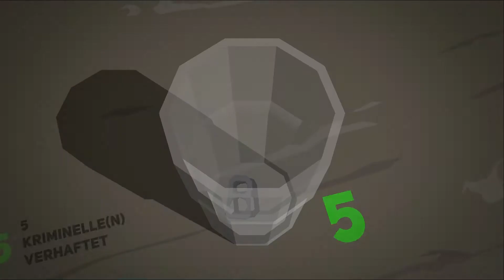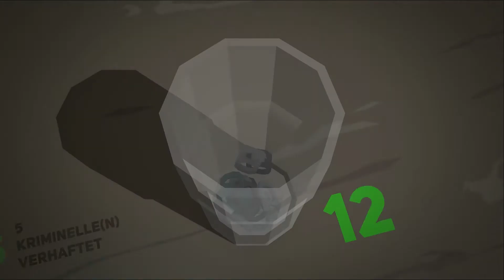Let's Play This is the Police 2 #08 - Bei solchen Freunden... [HD][Ryo]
Jack kriegt Riesenprobleme, als ein "Bekannter" droht, ihn an das FBI zu verpfeifen, sofern Jack nicht regelmäßig Kohle rüberwachsen lässt...